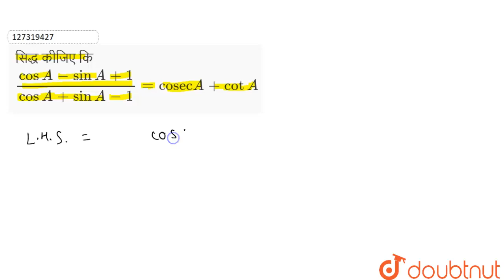सिद्ध कीजिए कि (cosA-sinA+1)/(cosA+sinA-1)=cosecA+cotA. | 10 | त्रिकोणमितीय तादात्म्य और कोटिपू...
सिद्ध कीजिए कि (cosA-sinA+1)/(cosA+sinA-1)=cosecA+cotA.
Class: 10
Subject: MATHS
Chapter: त्रिकोणमितीय तादात्म्य और कोटिपूरक कोणों की त्रिकोणमितीय निष्पत्तियाँ
Board:Bihar Board

👉 Have Any Query? Ask Us.